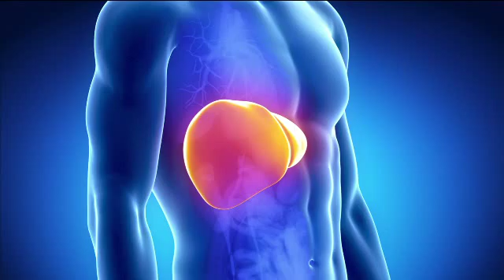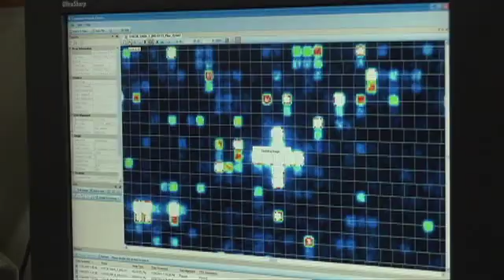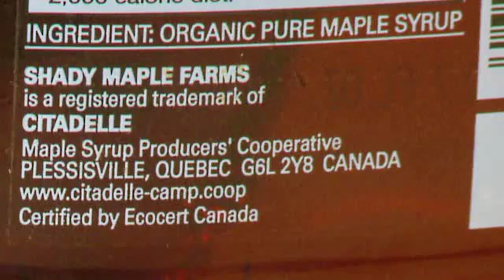A potential new benefit of maple syrup on liver health